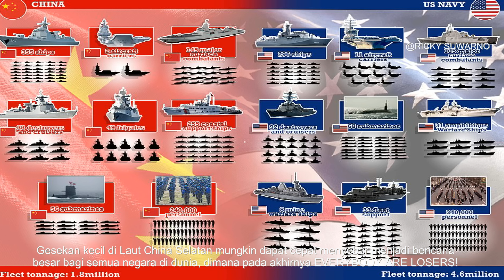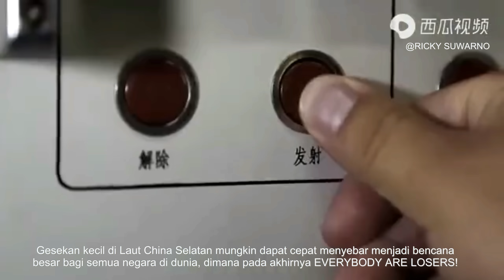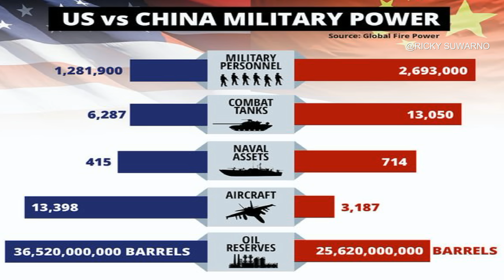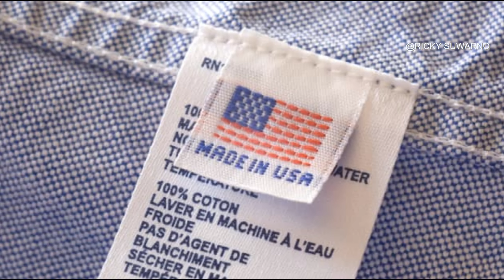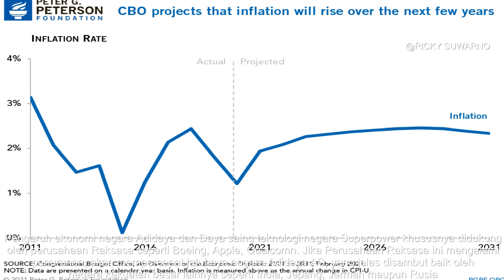Ini yang terjadi jika Adidaya AS perang lawan Adidaya China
Pengaruh ekonomi negara besar dan daya saing teknologi terutama didorong dan didukung oleh perusahaan Raksasa. Jika perusahaan Raksasa Amerika seperti Boeing, Apple, Qualcomm, dan Intel mengalami penurunan, JUSTRU akan mempercepat Jatuhnya Amerika Serikat.

Tentu saja, pemandangan semacam ini akan disambut baik oleh Rusia, India, Jerman maupun Jepang. Seandainya, pihak pembuat kebijakan Amerika Serikat dapat memperhatikan kenyataan ini. Karena Hanya dengan kerjasama bersahabat, Amerika Serikat dan China baru akan bersahabat, kuat dan menguntungkan semua pihak di dunia. Jika Amerika Serikat dan China berperang saling membantai, pemimpin masa depan dunia mungkin bukan lagi Amerika Serikat atau China.